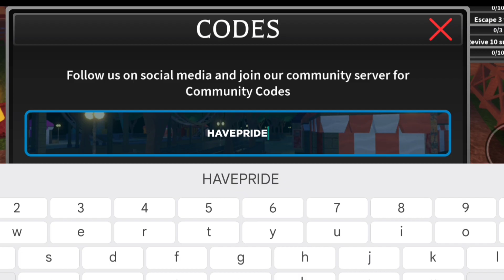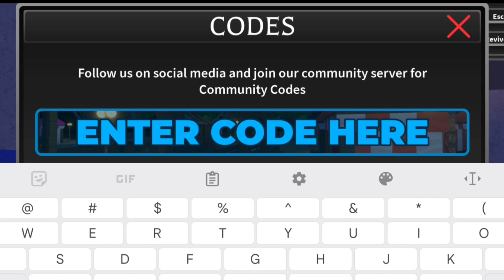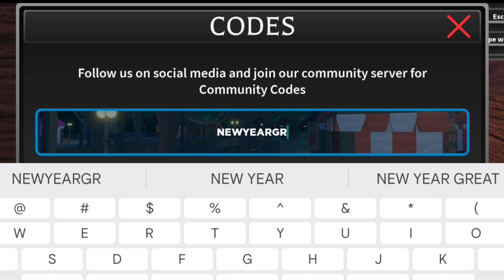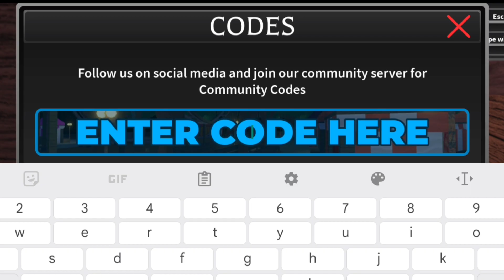*NEW* ALL WORKING CODES FOR SURVIVE THE KILLER 2024! ROBLOX SURVIVE THE KILLER CODES